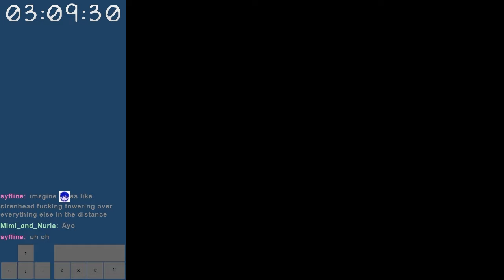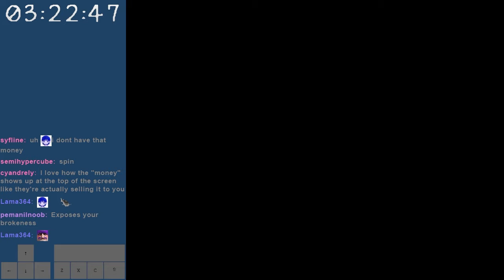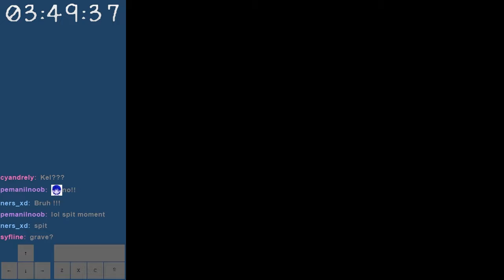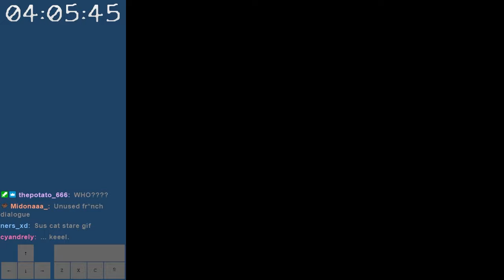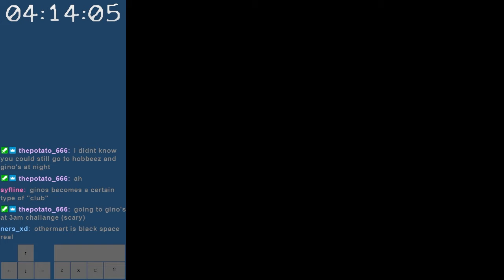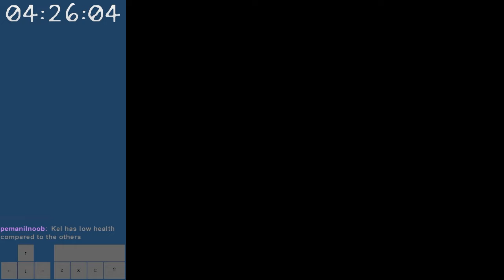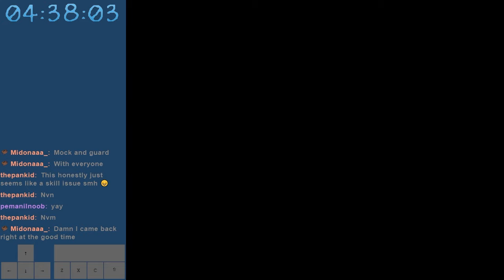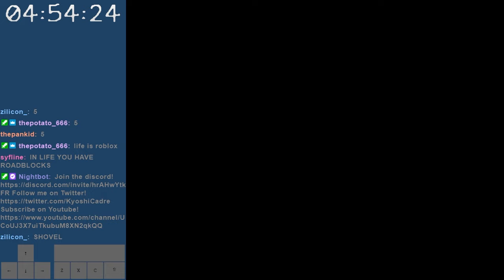OMORI, but all the dialogue is WRONG...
Consider pressing that join button!